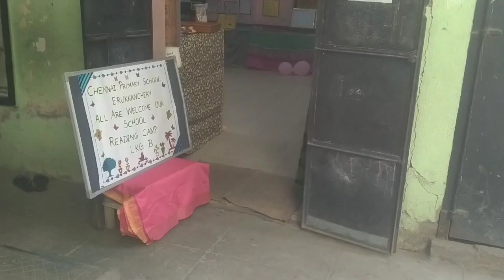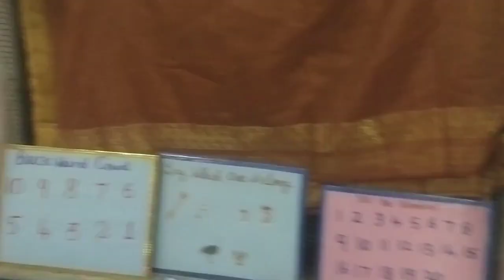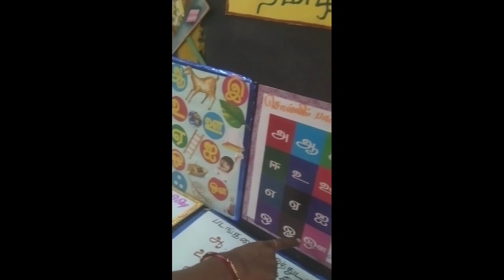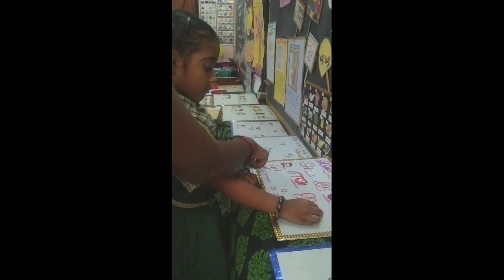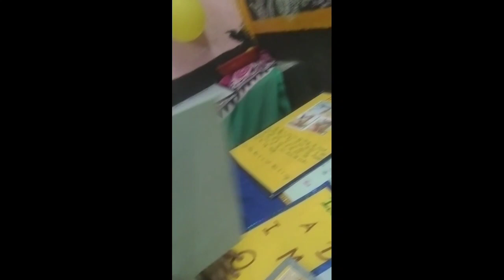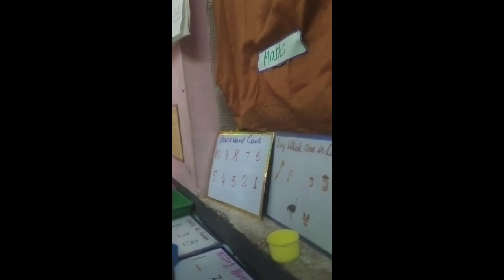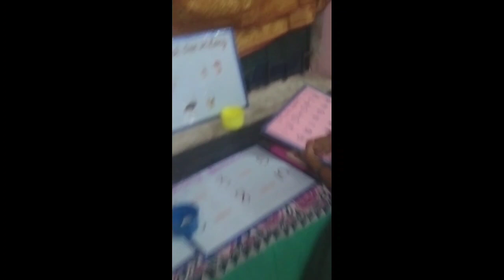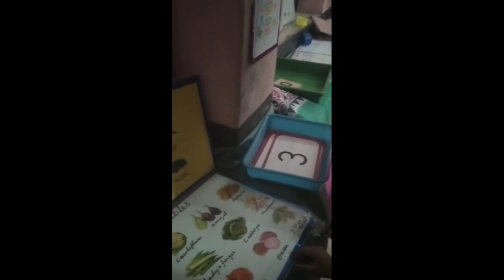KG Reading Camp 15/3/2024.